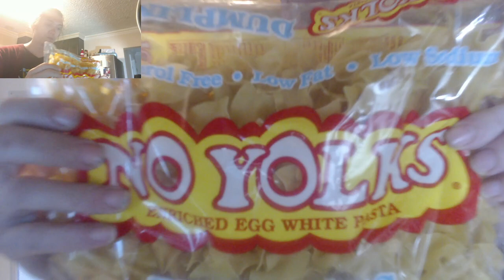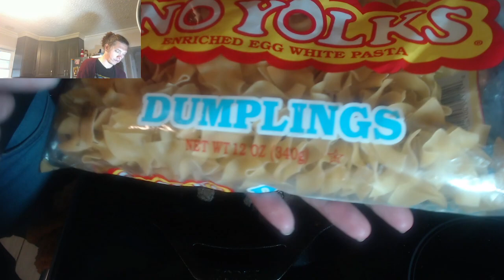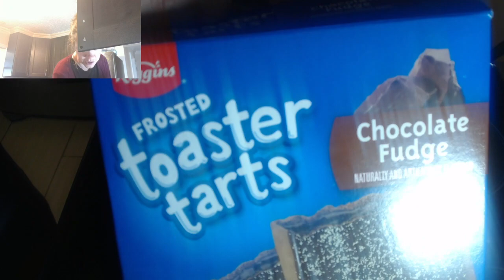Steak and Pasta - Day 15 - Still Cookin it up!